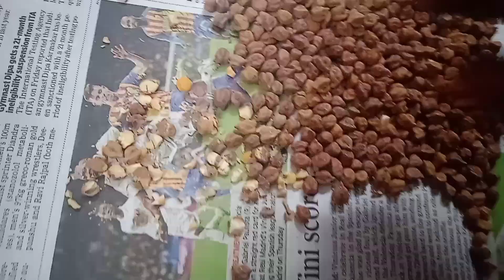సున్నిపిండి ni intlo vunnavatithone entho easyga thayarucheskondi ila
శరీరానికి entho kanthini ichhe సున్నిపిండి ni entho easyga thatucheskondi